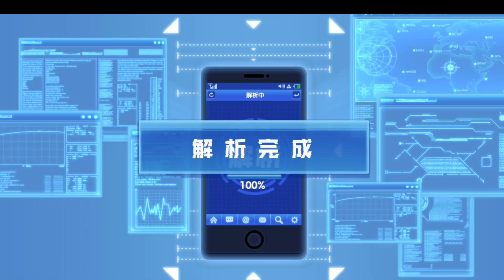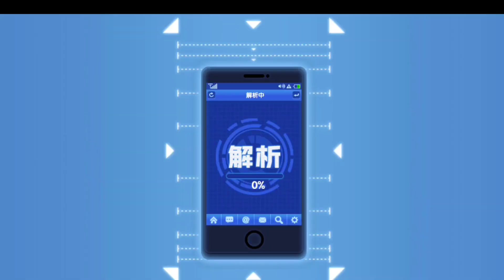UR Bomb recruiting CN Server